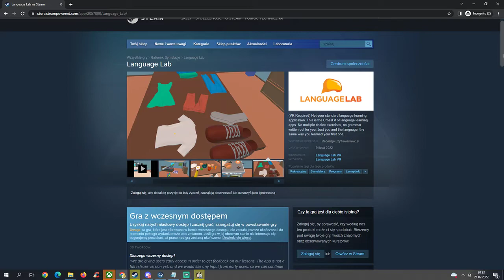VR GRY PL - Language Lab